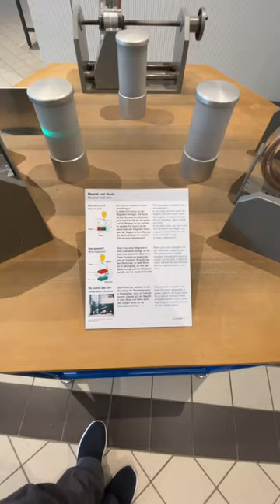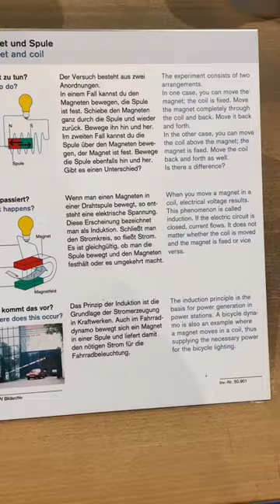The Technical Museum in Vienna, Austria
The Technical Museum in Vienna, Austria.  An interactive display demonstrating the electromagnetism, see: